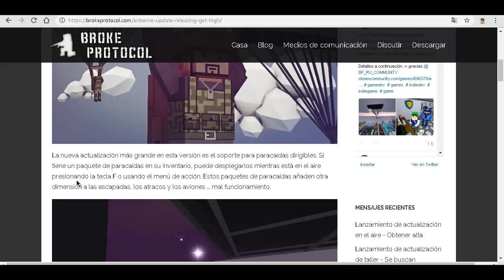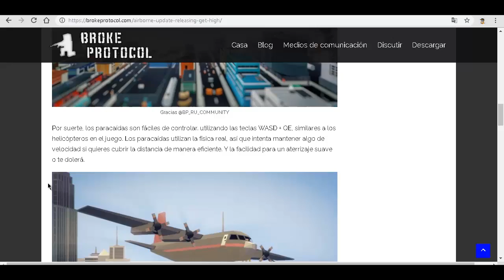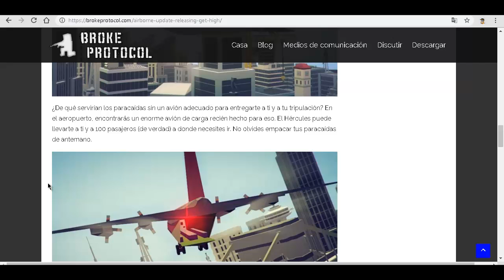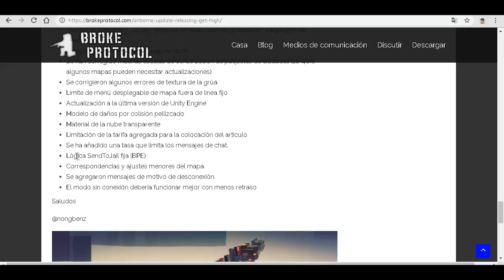Broke News #22 " Poder SENTARSE Y "HERCULES" "-Broke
COMPRA EL JUEGO AQUI